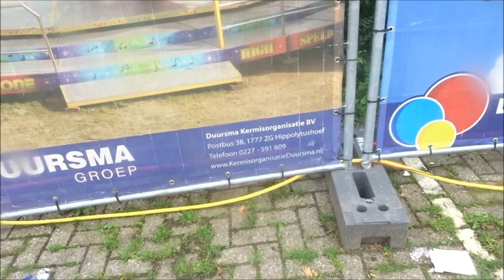Vlog #297 De Kermis In Spijkenisse!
Heyyy en leuk dat je kijkt naar weer een gloednieuwe vlog hier op mijn kanaal !!!

Vandaag ben ik met Kevin (appnormaal) naar de kermis in Spijkenisse geweest!

Veel plezier met kijken naar deze vlog!